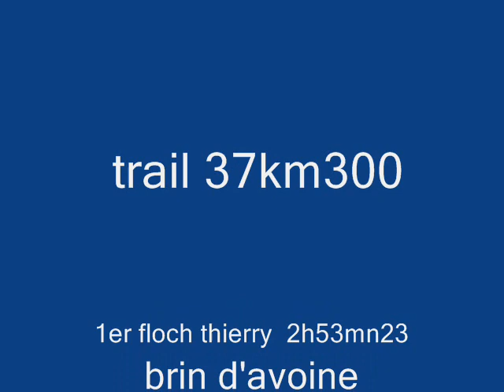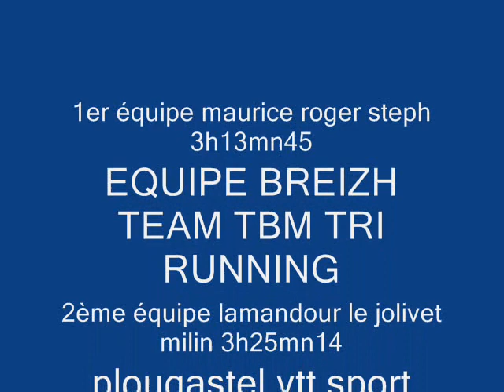trail 37km aber wrac'h 2009